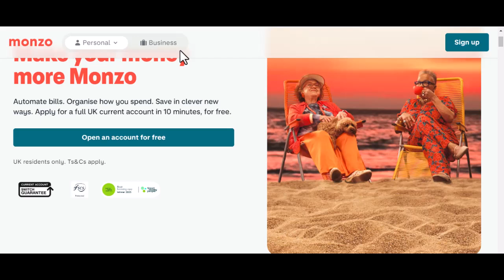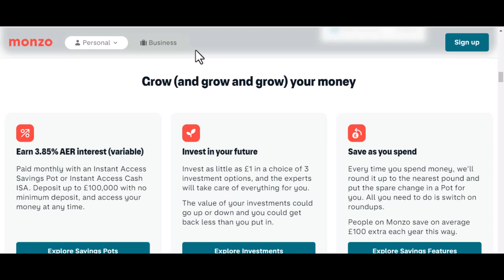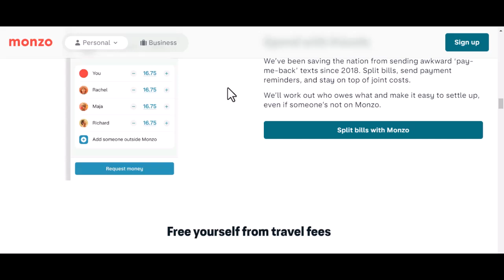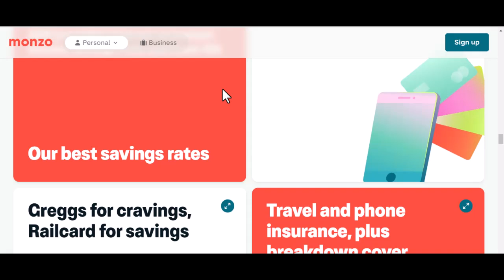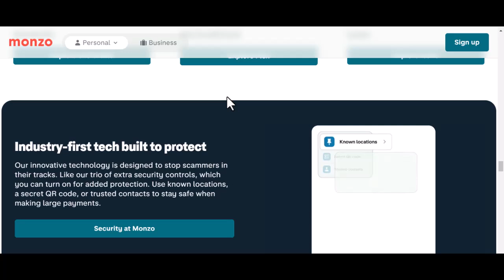Will Monzo refund me if I get scammed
In this video we talk about Will Monzo refund me if I get scammed